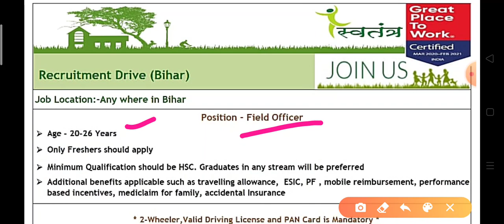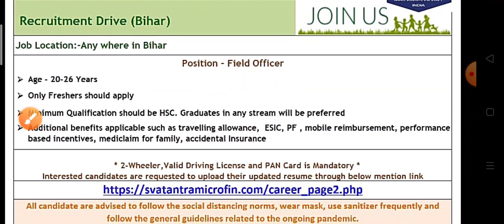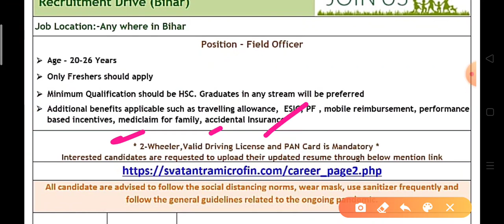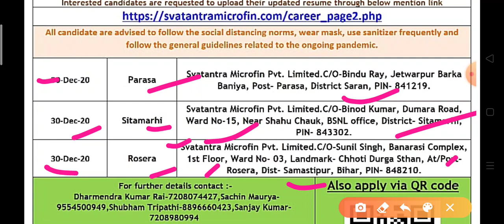Fresher job requirement in Bank. samll financial Bank job vacancy. latest job vacancy video.